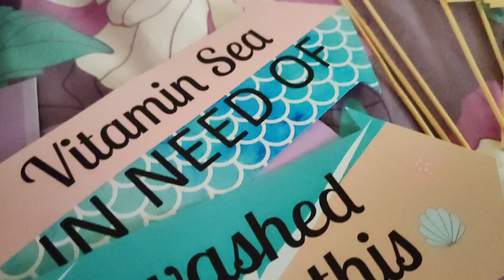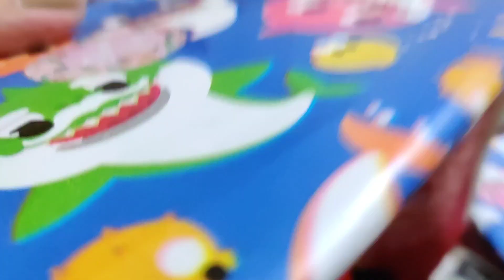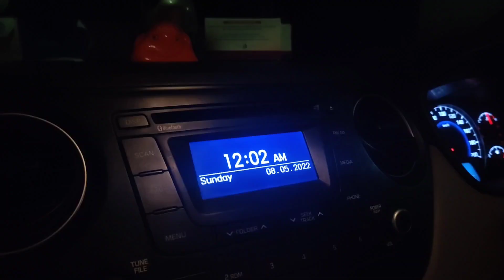Anika's Birthday Vlog ep 01🥳| Birthday की रात न घर के न बाहर के | Pregnancy me Preparation 😱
7th May 2022!
Anika Turns 5, Birthday Vlog ep 01 🌸

next episode me birthday party vlog hai, zaroor dekhna।

For all lifestyle and fashion shopping 👇